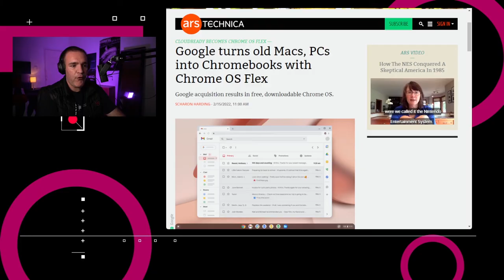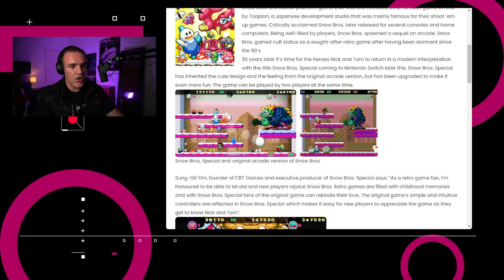TelevisaUnivision presenta sus plataformas ViX y ViX+ - NTX 61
Tras la confirmación de la fusión que da lugar a TelevisaUnivision, finalmente tenemos los detalles de la plataforma que lanzaran en conjunto, y no es una sino dos: Vix y Vix+

Google anunció el lanzamiento de Chrome OS Flex, el cual permite a los usuarios el descargar e instalar Chrome OS en una computadora con macOS o Windows. El sistema se puede ejecutar desde una unidad interna, una memoria USB o una implementación de red y funciona con el mismo programa de lanzamiento usado por las Chromebooks. Se basa en la distribución de ChromiumOS de CloudReady, el cual fue adquirido por Google al comprar Neverware en 2020, pero la nueva versión incorpora al Asistente de Google y la función de Compartimiento Cercano.

¿Recuerdas a los Snow Bros? ¡Regresaron! Y no en forma de fichas, como las que usábamos en los 90’s para jugar en las maquinitas. 30 años después Nick y Tom regresan en Snow Bros. Special, versión diseñada para el Nintendo Switch y podrá ser jugado por dos personas al mismo tiempo.